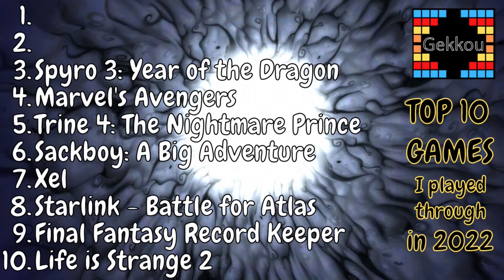My Top 10 Games of 2022 ~Gekkou~ that I beat this year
Meine Top 10 Games aus dem Jahr 2022! Die Liste beinhaltet nur Titel, die ich in diesem Jahr durchgespielt habe. Also keine geschauten Let's Plays. Es ist zudem nicht zwingend notwendig, dass die Spiele auch 2022 erschienen sein müssen.

0:00 Start
0:13 10. Life is Strange 2
0:49 9. Final Fantasy Record Keeper
1:45 8. Starlink: Battle for Atlas
2:28 7. Xel
3:09 6. Sackboy: A Big Adventure
3:53 5. Trine 4: The Nightmare Prince
4:25 4. Marvel's Avengers
5:23 3. Spyro 3: Year of the Dragon
5:55 2. Astro's Playroom
6:33 1. Marvel's Guardians of the Galaxy

Liste weiterer Games, die ich insgesamt 2022 durchgespielt habe:
WoW: Shadowlands
David
Firewatch
Unravel Two
Exo One
Mirror's Edge Catalyst
The Gunk
Press Any Button
The Legend of Zelda II: The Adventure of Link
Pokémon Ultrasonne
Super Dungeon Maker Fink's Awakening
A Short Hike
3 out of 10 Season 1
3 out of 10 Season 2
QUBE 2
Bridge Constructor Portal
Zelda: A Link to the Past
Back to the Future
Dorfromantik
Untitled Magnet Game
Diablo Immortal
FFXIV Patch 3.1 & 3.2 & 3.3 & 3.4
The Legend of Zelda: Links Awakening
Wolfenstein II: The New Colossus
Wolfenstein: Youngblood
Tunic
Tell Me Why Chapter
Castlevania - Lords of Shadow 2
Castlevania - Lords of Shadow 2: Revelations
Entropy Zero
Starcraft II: Wings of Liberty Terran 10th Anniversary Achievements
Yoshis Wooly World
Chrono Cross Remake
Chrono Cross Radical Dreamers Edition
Very Little Nightmares
Until Dawn
Grimvalor
Avengers: Taking Aim
Trine 3: Artifacts of Power
Lego City Undercover: The Chase Begins

Aufnahme-Tool: Streamlabs OBS
Rechte an den verwendeten Bildern im Thumbnail liegen bei den jeweiligen Entwicklern/Publishern. Die Hintergrundgrafik ist einer meiner Screenshots aus World of Warcraft.